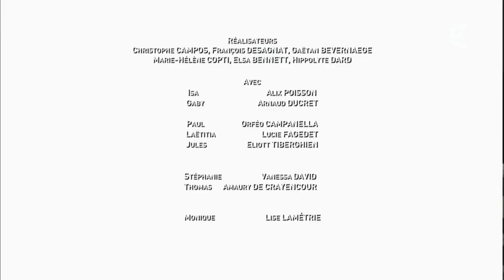Parents mode d'emploi - Episode du jeudi 2 mars 2017